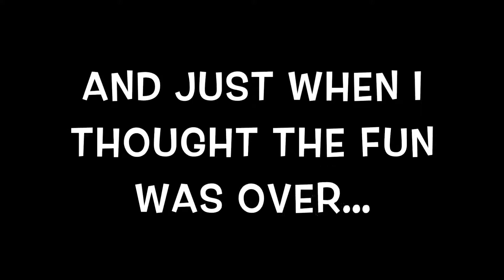Birthday Craziness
I haven't celebrated my birthday like this...ever.  I thought we were done with the celebrating but once the singing was over, then I went outside and this happened! My little brothers wedding gave me another sister yes, but I claim the rest of them too!